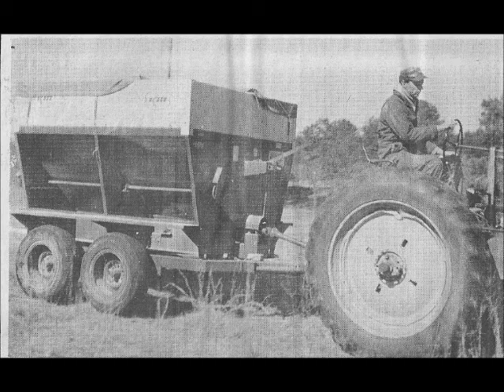Prince Lewis Farm Cartersville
historic pictures of Prince Lewis, Cartersville Dairy Farmer located off Mission Road.  Brother John Lewis seen in pictures.  Video at the end is Prince and his grandson JT.